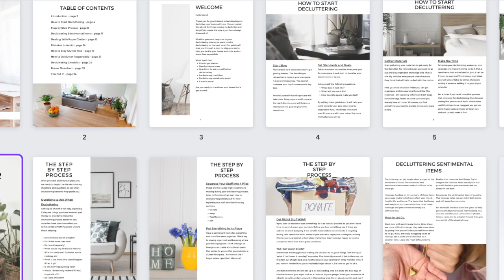This Is Why Your Home Is STILL CLUTTERED...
If your home is still cluttered after doing trying to simplify your home, these are some reasons why there is still clutter. If you need additional tips to help you simplify your home that are not mentioned in this video check out my E-book below!

How to Declutter Your Home: A Simple Guide to a Clutter Free Life E-Book

⇨ Earn Cash Back: (Cash back from all your favorite stores with discounts and get $10 FREE using this link)

About:

I'm Mariela, my goal is to help you simplify your life with less so you can focus on what matters.